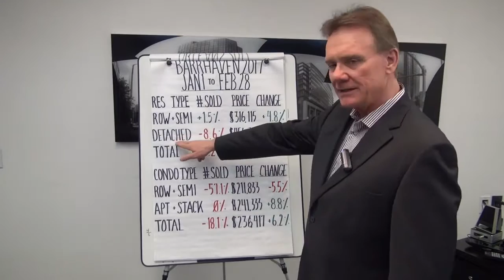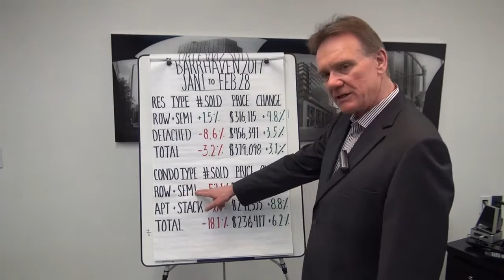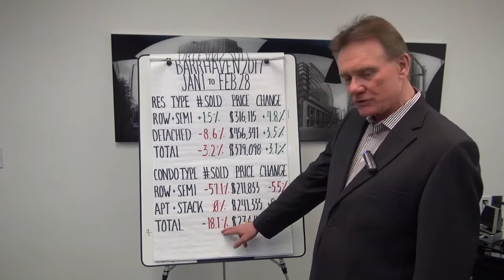Barrhaven real estate market till March 2017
Watch our video covering all of the areas within Barrhaven, find out the highest priced sale as well as the lowest.